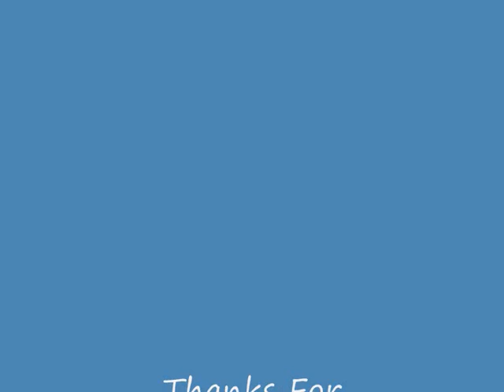This Is Where I Belong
This is a song from the movie spirit.